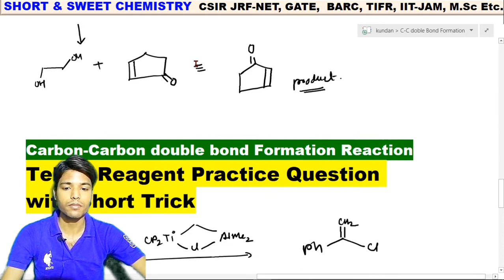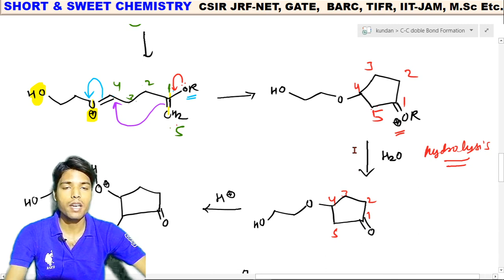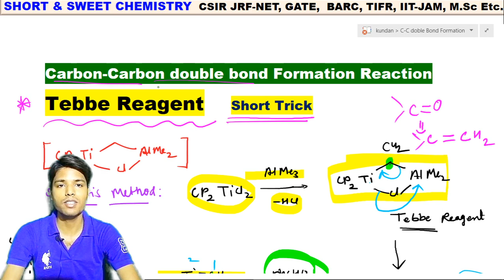L 22 Tebbes Reagent for Carbon Carbon double bond formation very important rxn With Short Trick